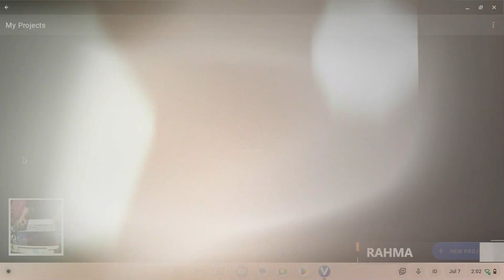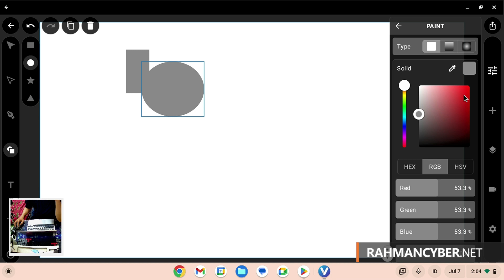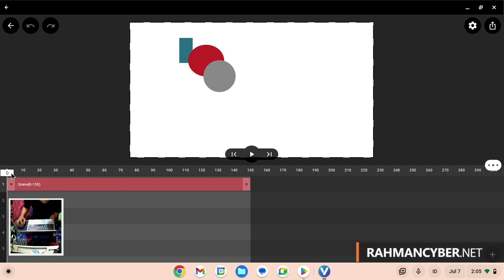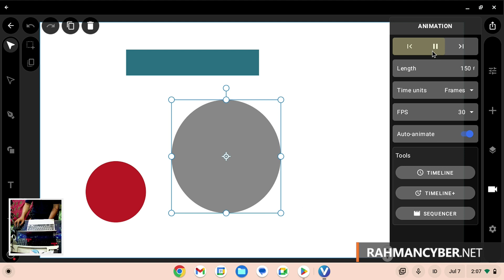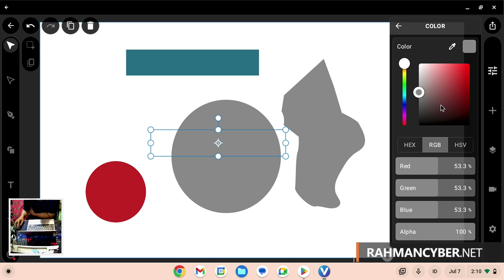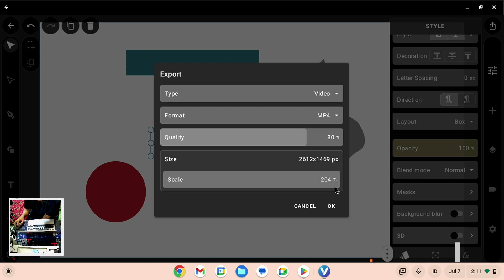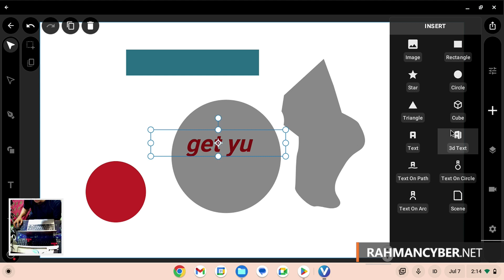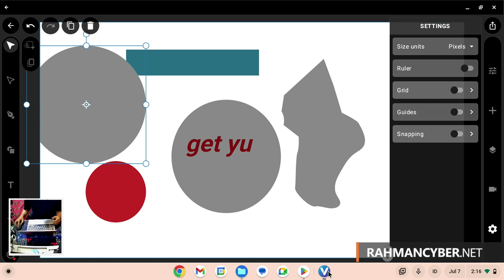Mantap!!! Aplikasi VectorMotion - Design/Animate di Lingkungan Android Chromebook! GRATIS - FREE!!!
Update Playlist "Android-Chromebook" - kali ini kita ngebahas aplikasi yang berkaitan dengan animasi vektor. Nah kalo kemarin kita ngebahas yang paling relate adalah Synfig dan Glaxnimate, tapi keduanya di Lingkungan Linux.. nah kalo ini di Lingkungan Android Chromebook.

Walau demikian, pembahasan ini relevan untuk kalian pengguna Smartphone dan Tablet Android.

Berbeda dengan Rough Animator dan Flipaclips yang sama sama di Lingkungan Android, tapi si Vector Motion ini berbasis Vektor... bukan Raster.

Selamat Menonton! (Seminggu kemarin tidak upload.. ini langsung Upload Banyak)

Ini adalah Aplikasi VectorMotion - Design/Animate dari ReMotion Apps

★★★★★★★★★★★★★★★★NOTE★★★★★★★★★★★★★★★★★★Berikut ini beberapa Playlist yang berkaitan dengan Chromebook ChromeOS :🔴 Chromebook Experience (Semua Tentang Chromebook) Playlist Chromebook Software Explore Playlist Chromebook Hardware n Accessories Playlist Chromebook Android Playlist Chromebook Linux Playlist Chromebook Web Based App Playlist Chromebook Developer Mode Playlist Chromebook Game Explore Playlist Chromebook 13 Listicle Playlist Chromebook AppImage Explore Playlist Chromebook Tutorial Desain Playlist Chromebook Tutorial Office Playlist Ini pembahasan tentang ChromeOS Flex (Beberapa Materi bahasan Chromebook juga dapat dipraktekkan di PC dengan ChromeOS Flex :😺 ChromeOS Flex Experience Playlist